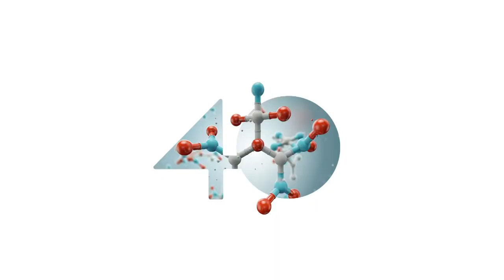Ricard Bonastre, experto en marketing predictivo, Co-founder & CEO Lead Ratings - Universidad Icesi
PuntoDeVistaGlobal Enrique Ramírez, decano de la Escuela de Administración de la Universidad Icesi, entrevistó a Ricard Bonastre, experto en marketing predictivo, Co-founder & CEO at Lead Ratings y docente de la Universidad Icesi, quien nos habló de la "Tormenta Perfecta" y la cuarta revolución industrial Posgrados Icesi Facultad de Ciencias Administrativas y Económicas - Icesi